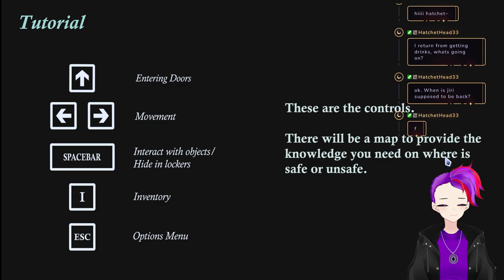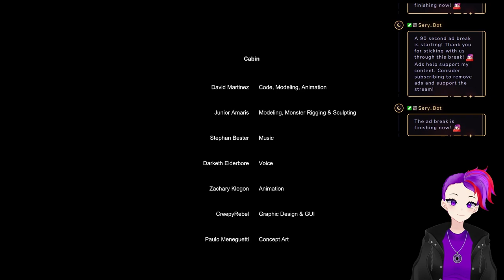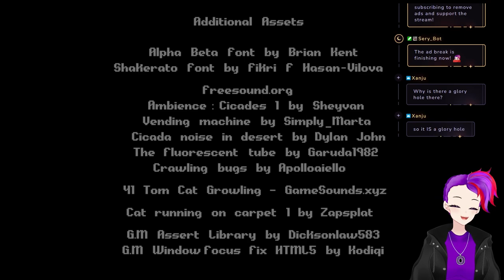3 Scary Games #10